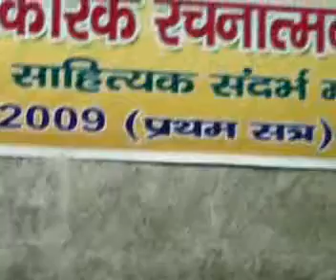सेमिनार 29 मार्च 2009 मैथिली भोजपुरी अकादमी, दिल्ली 4

videha
Editor Director: Gajendra Thakur